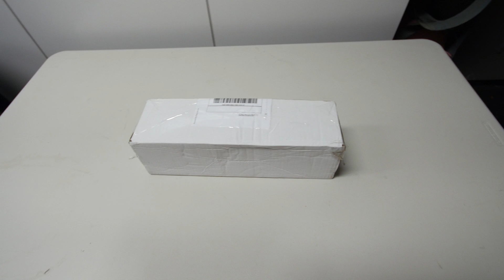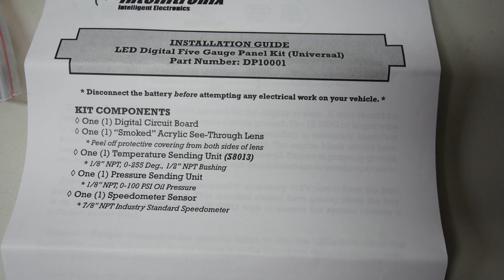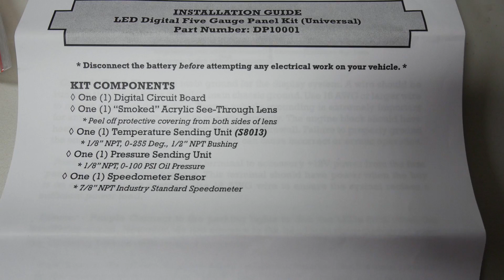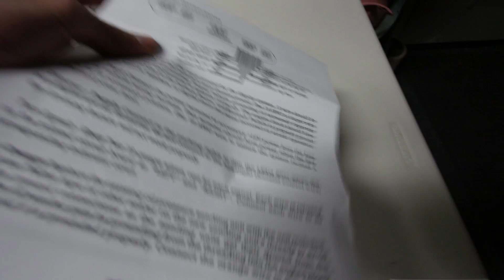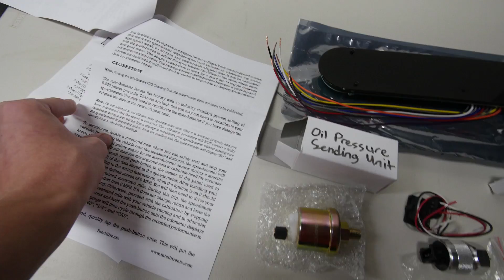Intellitronix Digital Gauge Cluster Unboxing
This is my new Intellitronix digital gauge cluster (red) I picked up from ebay. This will be replacing my old gauges, and will be much cheaper than buying expensive individual gauges that would cost me around $400. This product look very nice for the price and comes with a lifetime warranty  through  the ebay seller linked below.

Gauge Cluster:

GPS Speedometer: